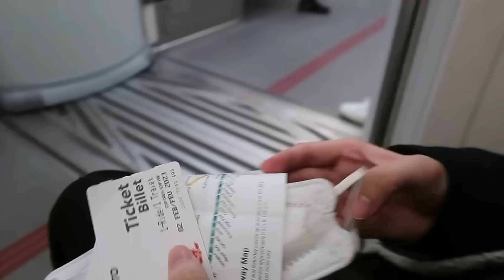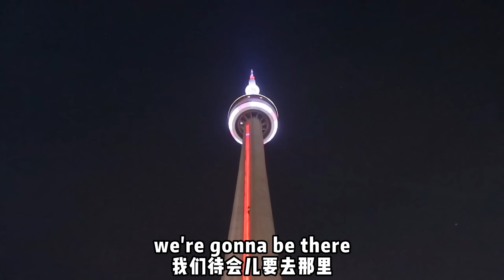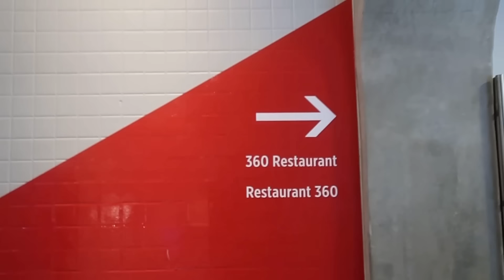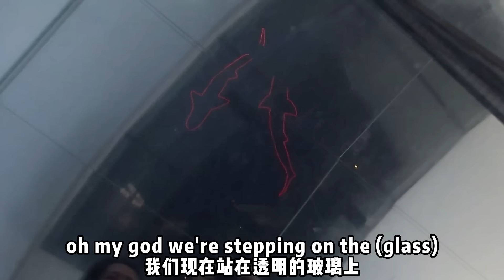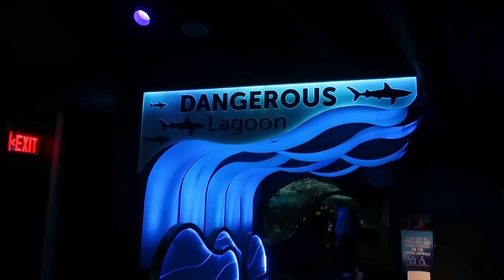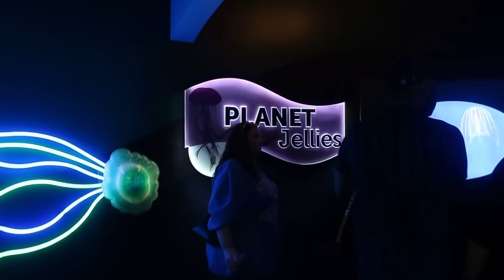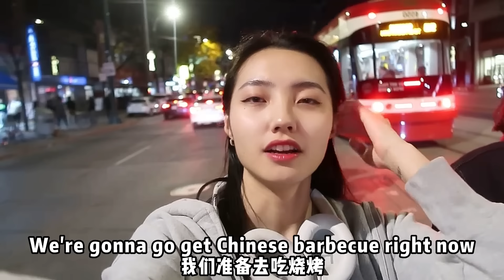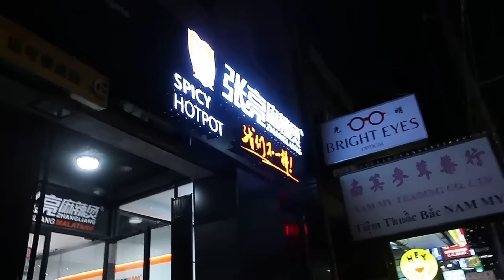VLOG 3-day trip with my girlfriend | BLACKPINK concert!!!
Sina Weibo: @可樂CRYS